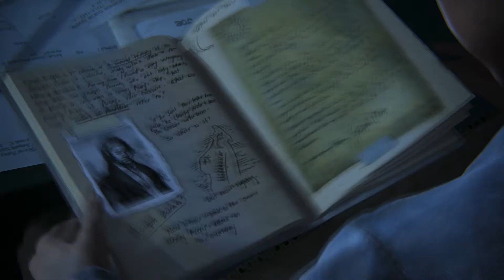LA MENTIRA DE SAM I UNCHARTED 4 EP 16 I MODO APLASTANTE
aquí tenemos el capitulo 16 de uncharted 4 espero que os guste.